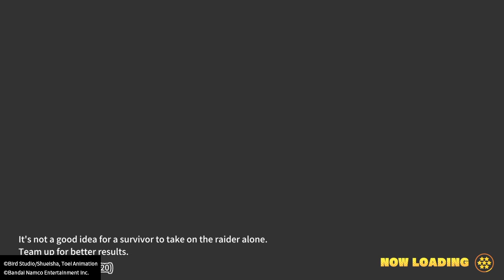DRAGON BALL: THE BREAKERS| The Destruction Of Vegeta